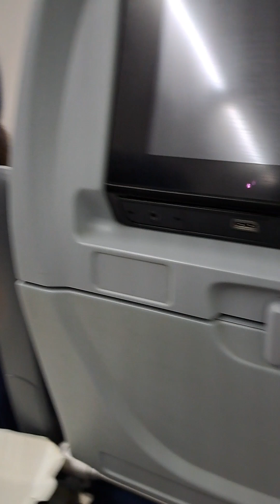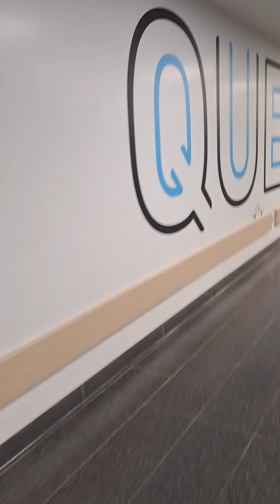Cancun, MX Part 2 (Enjoying the beach, buffet, visiting Chichen Itza and Cenote Hubiku)